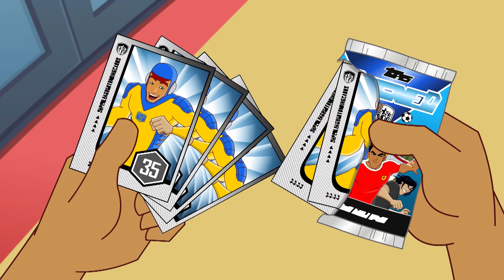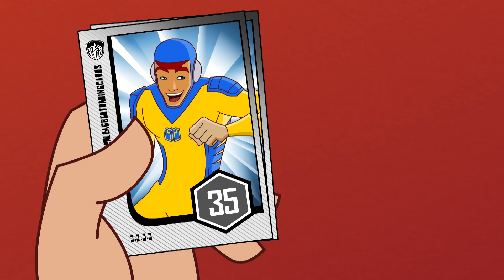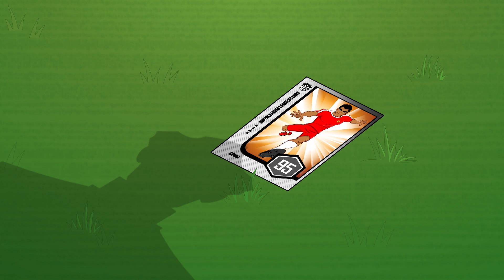المحدد | Supa Strikas Arabic | سوبا ستريكاس | كرتون كرة القدم للصغار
.تابع شيكس وراستا وبقية أعضاء سوبا ستريكاس في مهمتهم ليصبحوا أعظم فريق لكرة القدم في العالم

!الحصول على لقب الأفضل هو البداية فحسب بالنسبة إلى أعضاء فريق سوبا ستريكاس